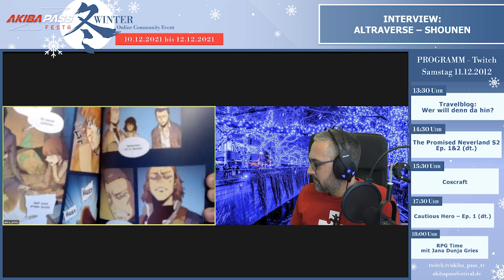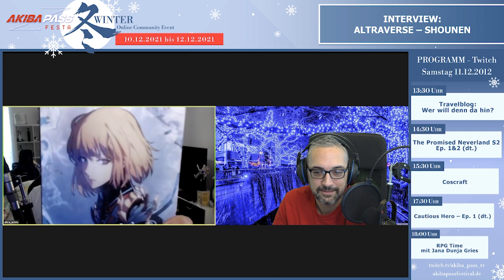Interview mit Anh Tu von altraverse || AKIBA PASS FESTA 2021 WINTER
Wir präsentieren euch Highlights aus dem Programm des AKIBA PASS FESTA, unseres Online Community Events! In diesem Video erzählt euch Anh Tu von Solo Leveling, Shangri-La Frontier und A Returner's Magic Should Be Special.

altraverse: altraverse.de
AKIBA PASS FESTA: akibapassfestival.de

0:00 Begrüßung
2:30 Solo Leveling
17:52 Shangri-La Frontier
29:27 A Returner's Magic Should Be Special
39:19 Verabschiedung